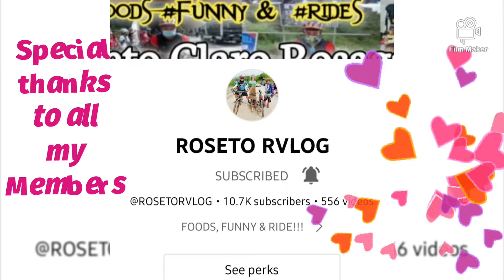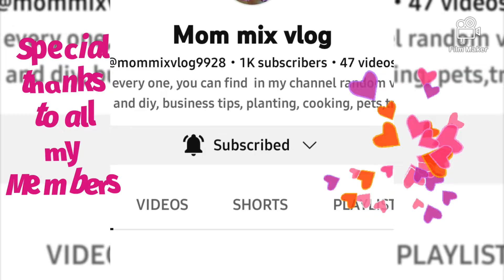STIR-FRIED BOTTLE GOURD WITH CHICKEN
Cooking stir-fried bottle gourd with chicken for lunch.